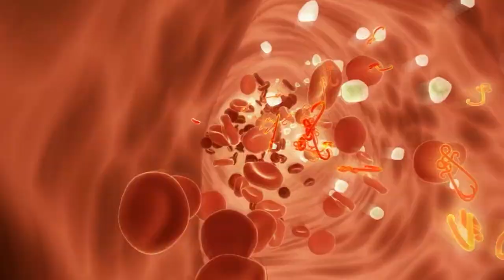This is What Happens After Most Dangerous Insect Bites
An undercover wasp; a fly acting as a transport for creepy parasites; a bulldog ant — all of these insects have terribly painful bites. What can make them angry, and what might be the consequences? You're about to find out and see it! In this issue, you will learn what happens after being bitten by various insects.
In this video, we're going to take a look at one of the most dangerous insect bites in nature - the brown recluse spider bite!
We're going to explore the symptoms of this bite, as well as the treatments that are available. After watching this video, you'll know everything you need to know about this dangerous insect bite!